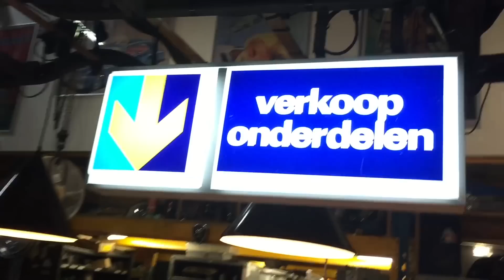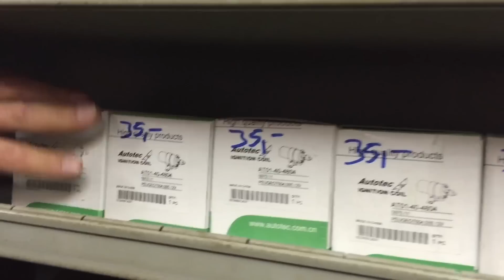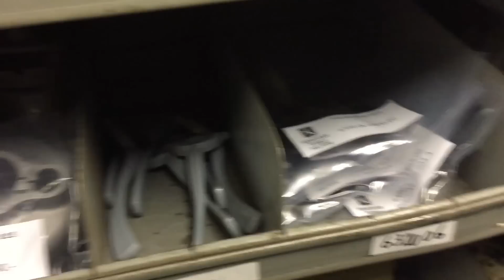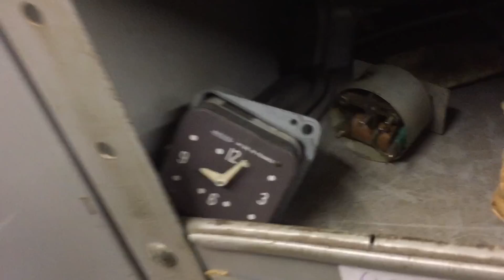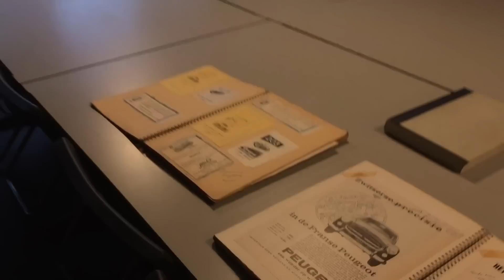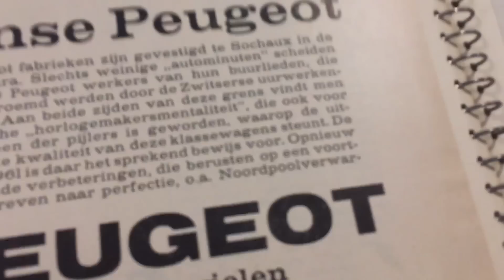Autovisie Vlog: wandeling door clubmagazijn Association Peugeot Hollande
Het rijden van een klassieker is een leuke bezigheid maar wat als er een onderdeel stuk gaat of moet worden vervangen? Autovisie-nieuwsredacteur Sjoerd van Bilsen wandelde met voorzitter van de Association Peugeot Hollande Klaas Kostelijk door het clubmagazijn, tussen bijzondere, originele, nagemaakte en nieuwe onderdelen.’